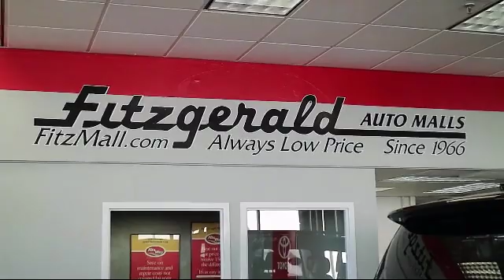2018 Toyota Rav4 SUV Xle Awd (natl) Gaithersburg Germantown Clarksburg Rockville Urbana